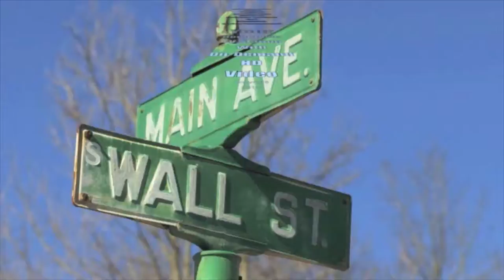Jackson Popp gives the President's Address at Loveland High School Graduation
May 26, 2019,​ at Xavier University Cintas Center